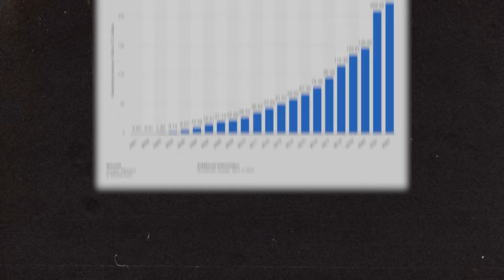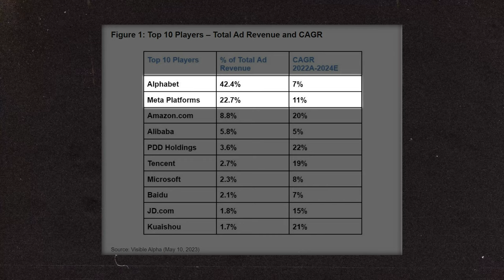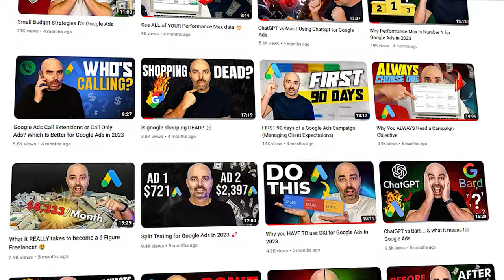How I Would Learn Google Ads... if I could start over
When I started Google Ads in 2010 there was nowhere near the same level of tools to help you learn Google Ads as fast as possible. So in this video I am going to share with you the process that I would follow if I was starting out in Google Ads today.

👉 Learn how to optimise your Performance Max & Google Shopping campaigns CORRECTLY in 2023 with my FREE Google Ads eCommerce Optimisation Checklist.

👉 Learn how to optimise your Google Ads Search campaigns CORRECTLY in 2023 with my FREE Google Ads Optimisation Checklist